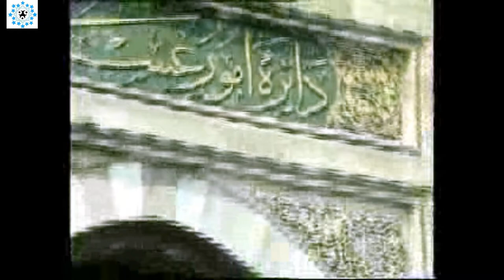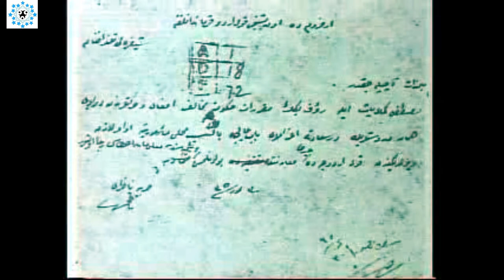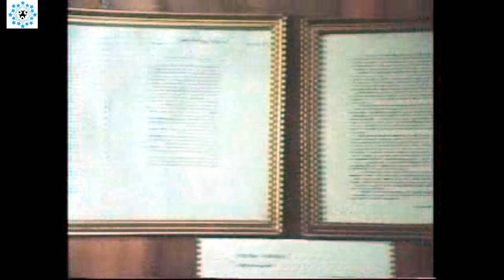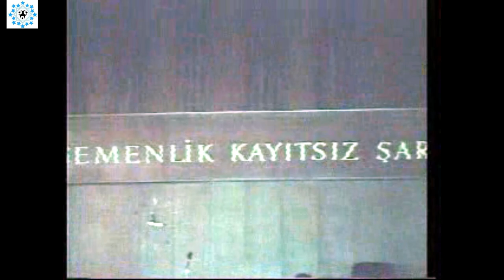Erzurum Kongresi 23 Temmuz - 7 Ağustos 1919